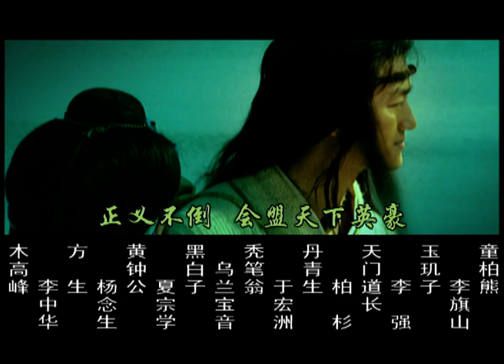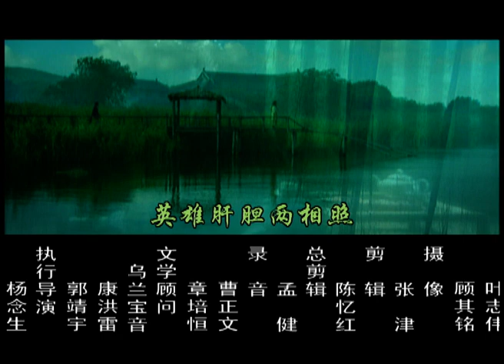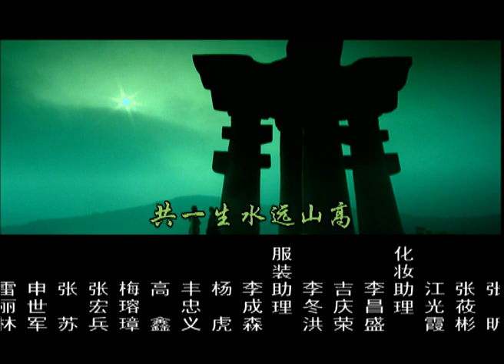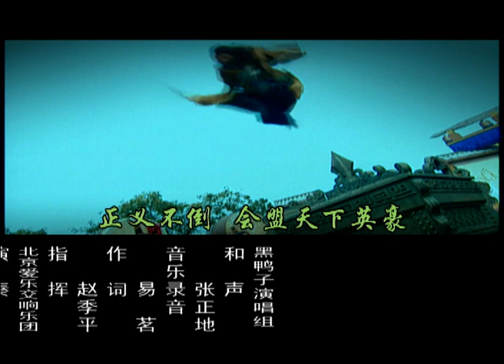【ENG SUB】The LAUGHING IN THE WIND EP14| The magic swords of ling